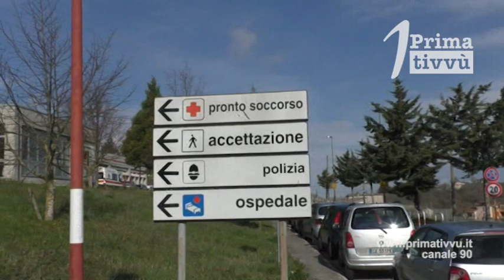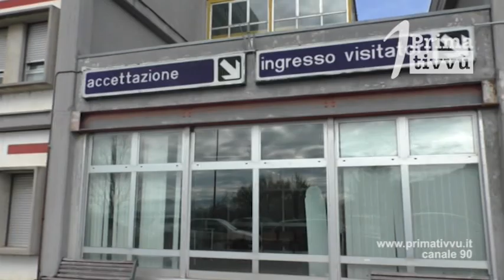Covid, 40 positivi alla "Don Gnocchi" di Sant'Angelo dei Lombardi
Dallo screening effettuato nella struttura sono emerse 40 positività tra pazienti ed operatori